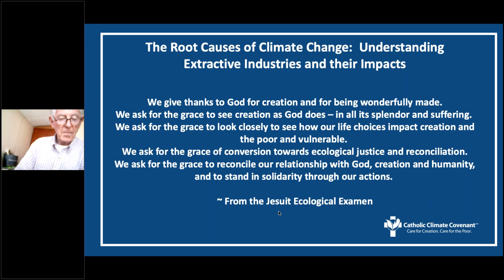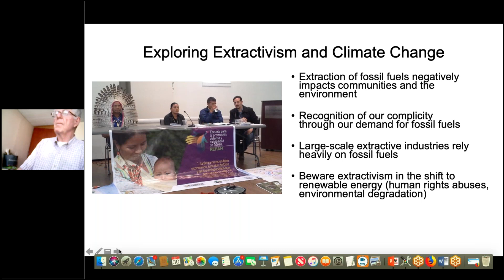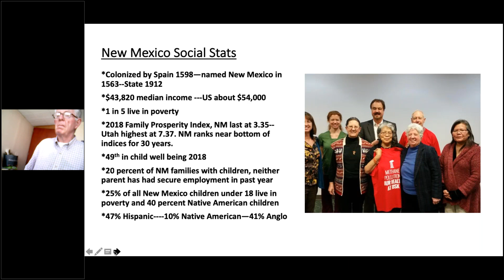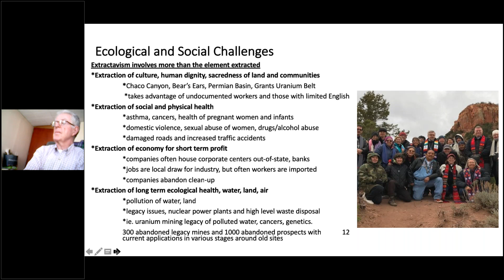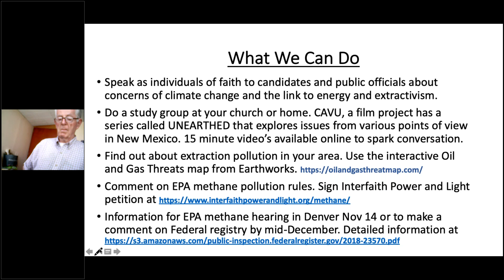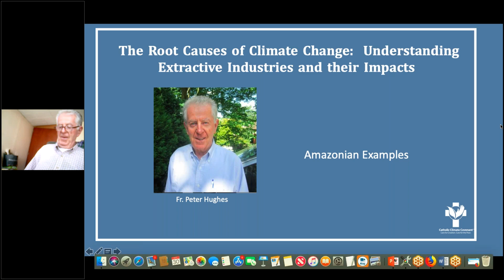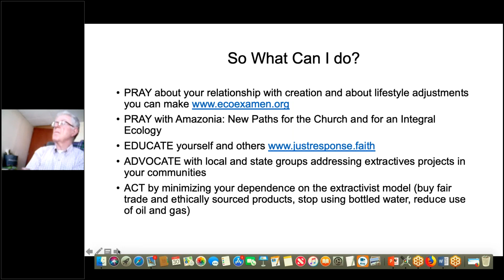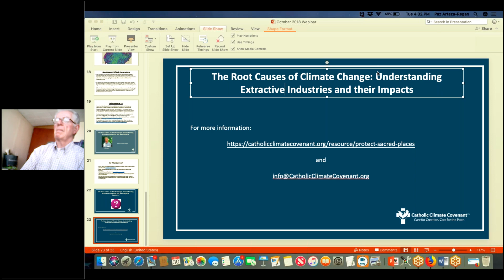The Root Causes of Climate Change: Understanding Extractive Industries and their Impacts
The Catholic Climate Covenant and the Inter-religious Working Group on Extractive Industries invite you to join us in a one-hour webinar exploring how a faithful and just response to climate change must address the extraction and exploitation on a massive scale of natural resources such as coal, oil and gas, with specific examples from the Southwestern United States and Peru.

This webinar highlights examples of domestic and international communities negatively impacted by the extraction of the fossil fuels that cause climate change, with specific examples from Southwestern United States and Peru. We also consider how to avoid the damage inflicted by the fossil fuel industry, such as human rights abuses and environmental degradation, as we work to shift to a renewable energy future.

Presenters:
Marianne Comfort, Sisters of Mercy of the Americas
Franciscan Sister Joan Brown, Director of New Mexico Interfaith Power & Light
Fr. Peter Hughes, Missionary Society of St. Columban, Peru